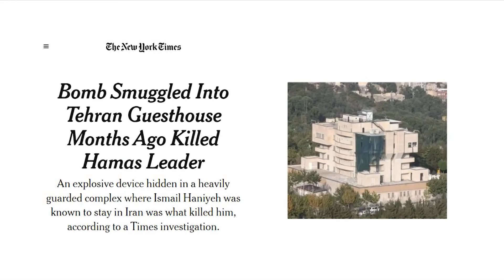Izrael vs. Irán: Ki üt először?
A Közel-Kelet ismét puskaporos hordó. Izrael felkészült a lehetséges támadásokra egy terrorista vezető likvidálása után. Irán és szövetségesei bosszúval fenyegetőznek, az USA Izrael mellé állt. A régió egy újabb háború küszöbén áll, miközben a világ aggódva figyeli az eseményeket.

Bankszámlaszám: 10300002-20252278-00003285